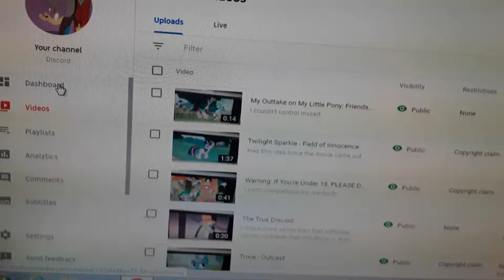As Rainbow Dash Would Say, "Awesome!"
I'm just realizing that this might be egotistic of me.